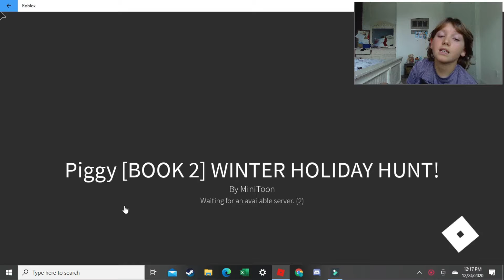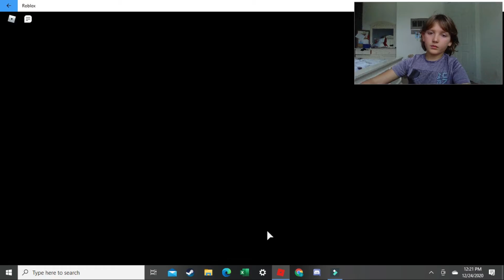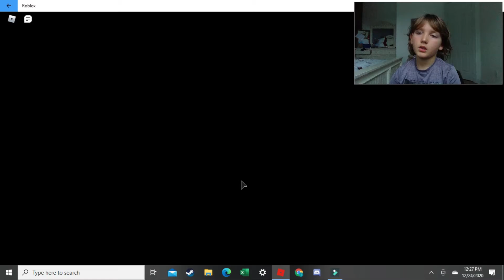Merry CHRISTMAS, HOPE you Guys Enjoy the Video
More Piggy winter map for Christmas will we beat it this time.